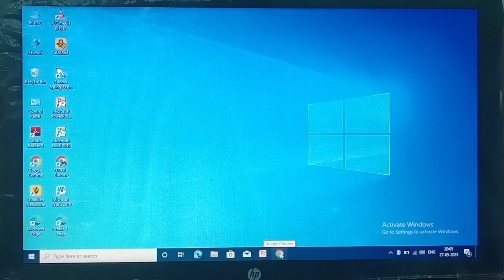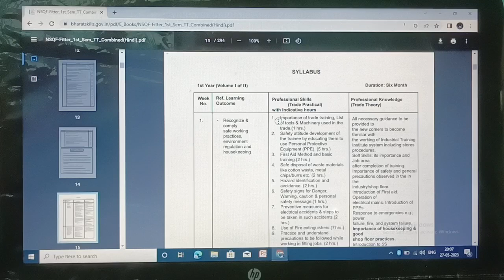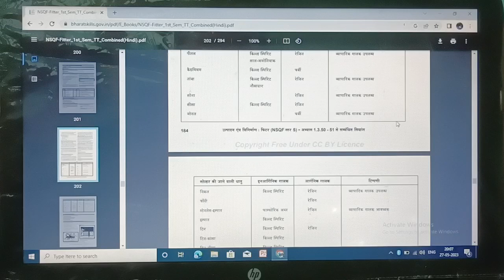nimi ka pdf kaise download kare/iti nimi book fitter/electrician theory download by-Rajesh sir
आईटीआई निमी बुक ऑर्डर कैसे करें

11:14

nimi book pdf download
iti book electrician
nimi ka pdf kaise download kare
nimi mock test pdf kaise
download kare
global iti ka pdf kaise download
bharat skill se pdf kaise download karen
nimi book fitter theory
iti book kaise download kare
subodh vidyut shastra book
marathi pdf arihant electrician theory book pdf download
iti book electrician pdf download
iti electrician theory book in hindi download pdf
fitter nimi book pdf download